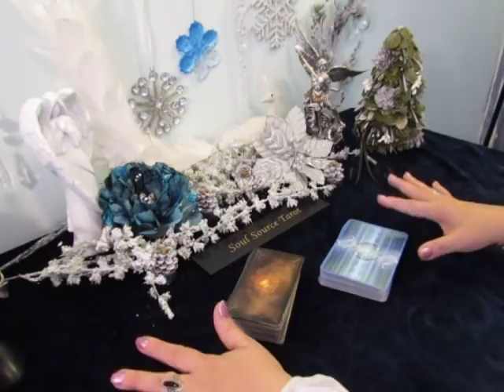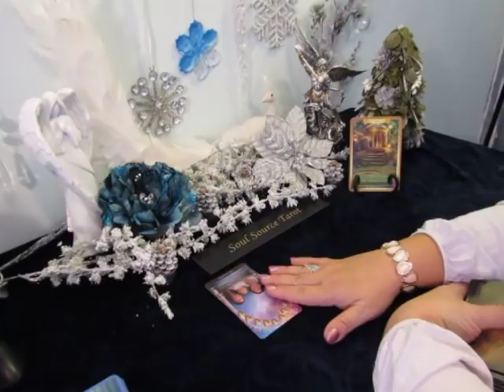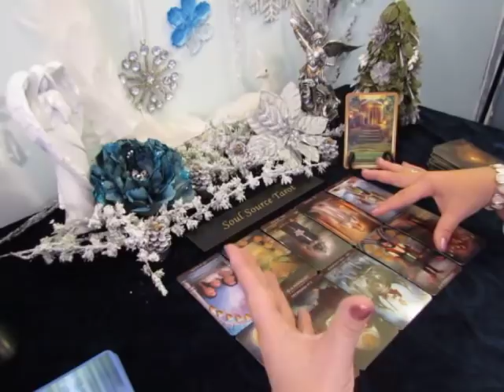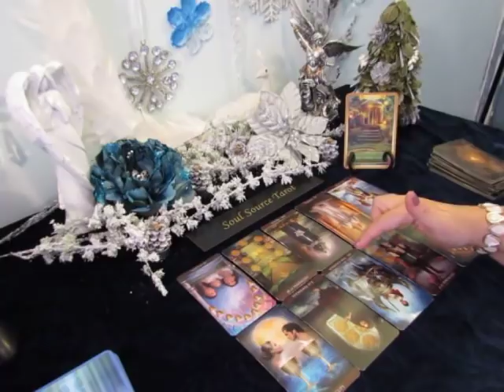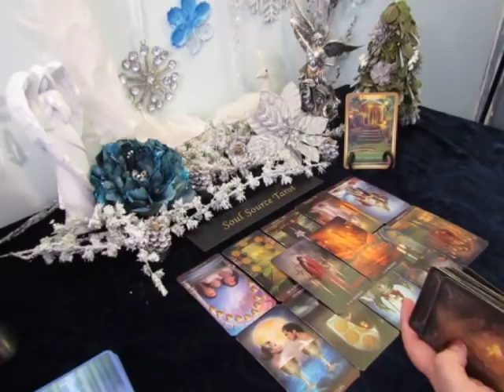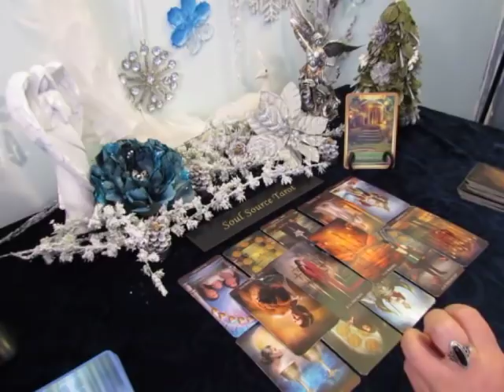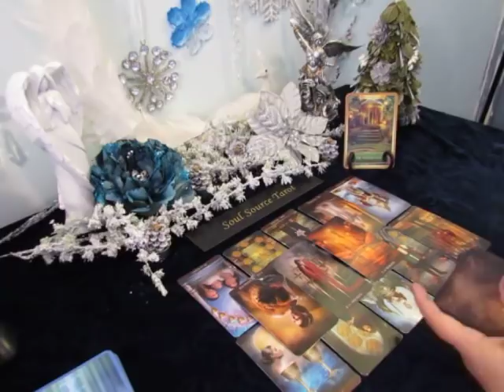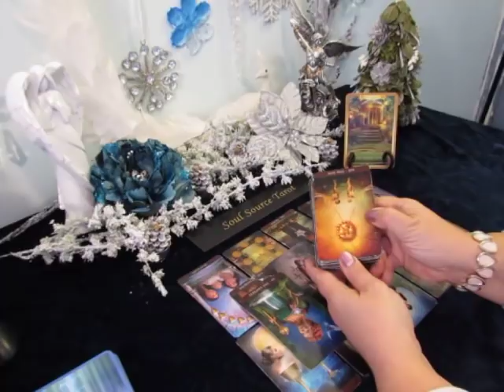~Singles~Water Signs~Release, True Love is Waiting~12/15 to 12/31~Cancer, Pisces, Scorpio